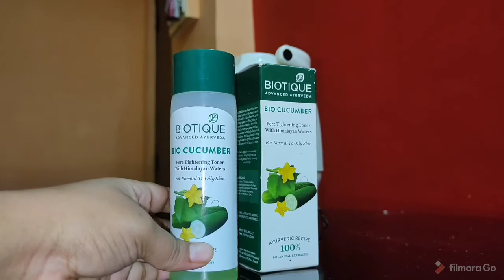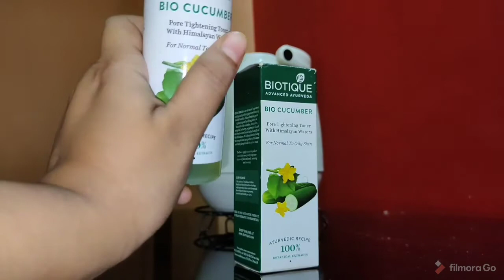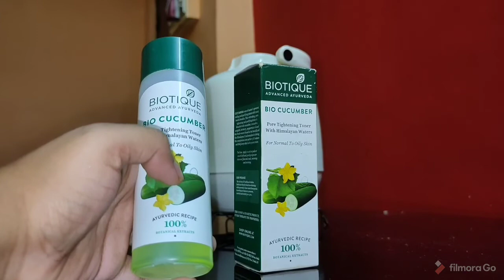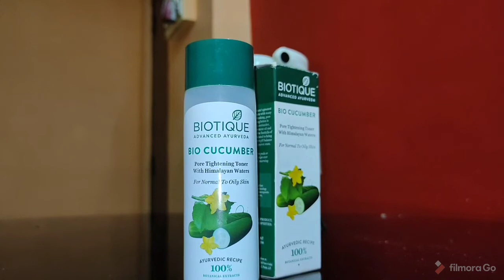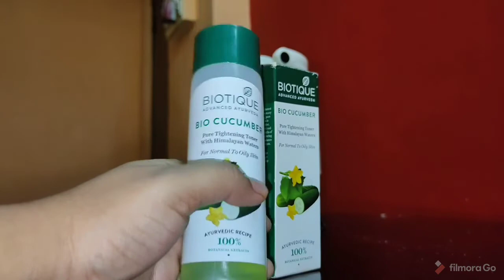Quick review of Biotique bio cucumber toner/sumi's tutorial /Best affordable toner